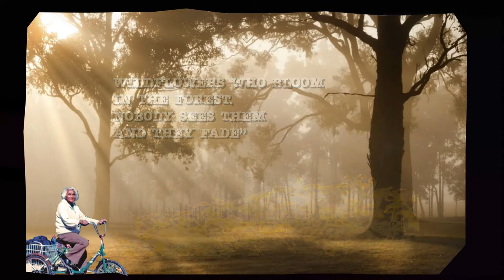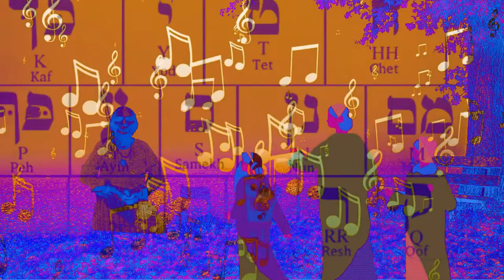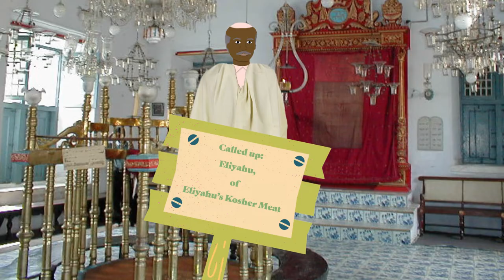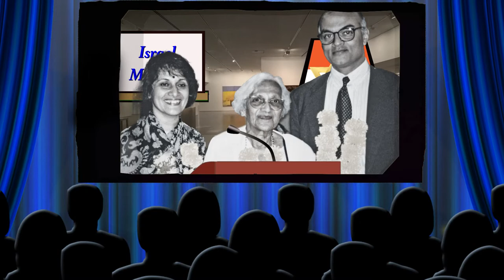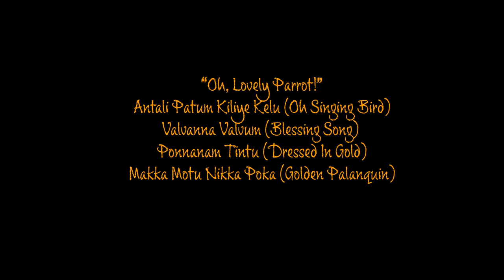The Preserver of Centuries-Old Culture: Ruby Daniel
Ruby Daniel was a Jew from Cochin whose culture and rich community history was important to her even as she made her to Israel after the establishment of the state. She started an ongoing effort to preserve and translate Malayalam Jewish songs, something that otherwise would have been lost from us forever. Dive into the world of Cochin Jewry and Ruby Daniel in this episode of our Noble Women Series.

About The Noble Women Series: Dive into the world of Jewish women throughout the ages and spanning multiple continents. The range of women represented in this series covers both the rich and the famous as well as the so-called ordinary, but what unites them is their connection to their traditions.